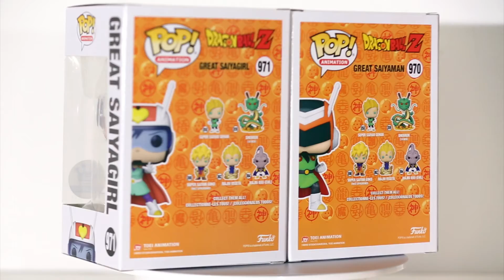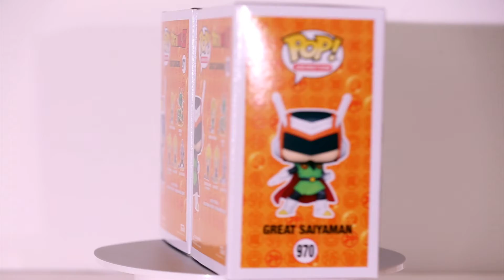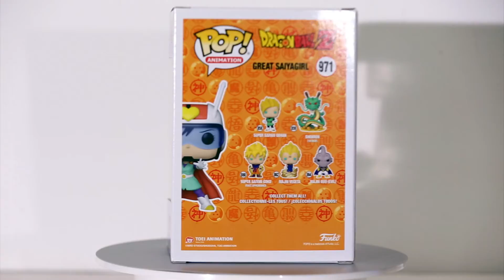Great Sayagirl Dragon Ball Z Funko Pop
Great Sayagirl
Dragon Ball Z
Funko Pop